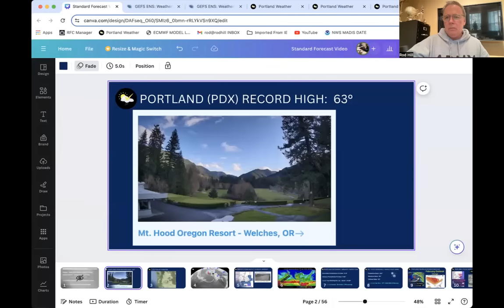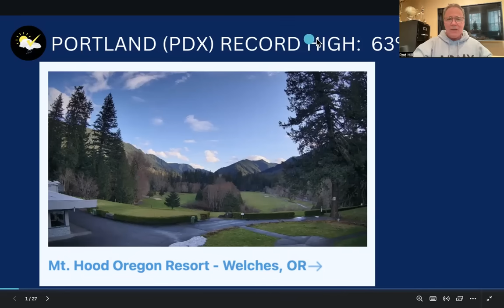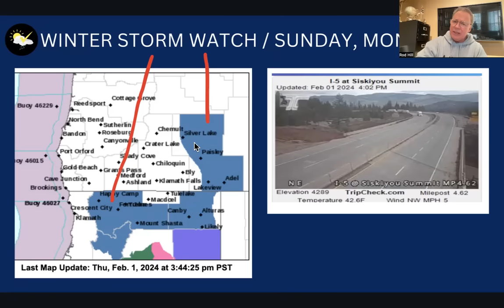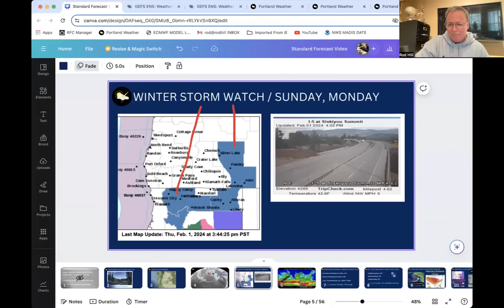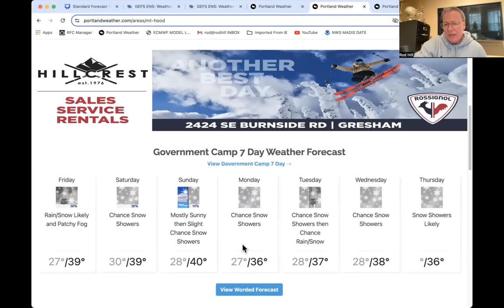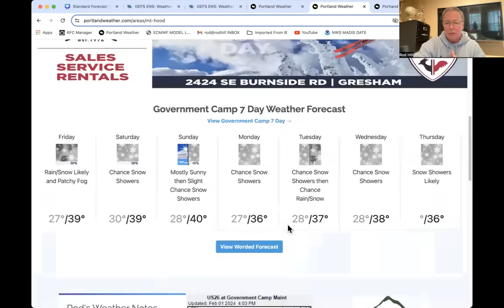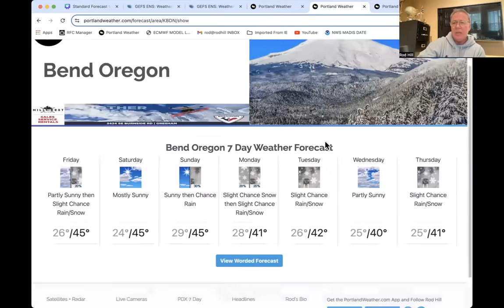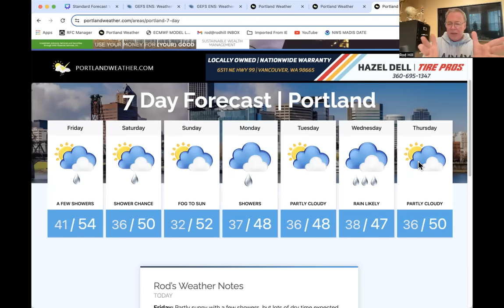Portland, Pacific Northwest Heavy Snow Southern Cascades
Local weather for Portland Oregon and Pacific Northwest region from local meteorologist Rod Hill. Portland, PDX goes crazy today, sets record high!  Weekend forecast is updated and an alert for heavy snow in southwest Oregon with Winter Storm expected Sunday and Monday.  Also, Portland's 7day forecast.